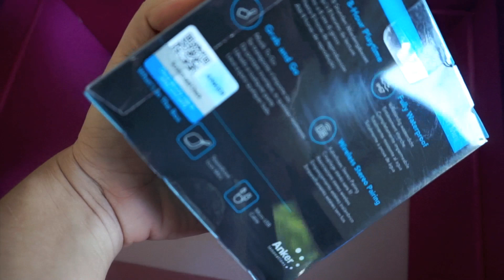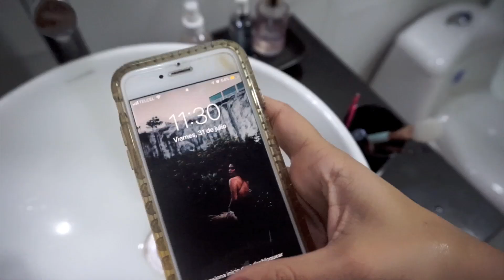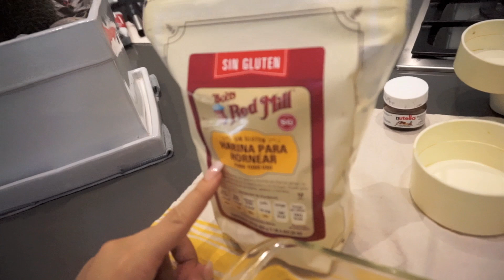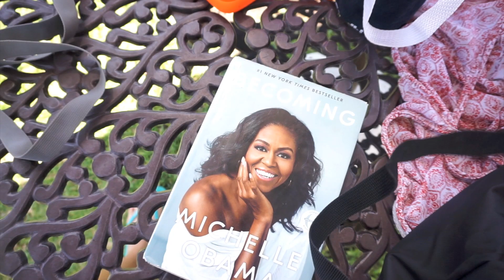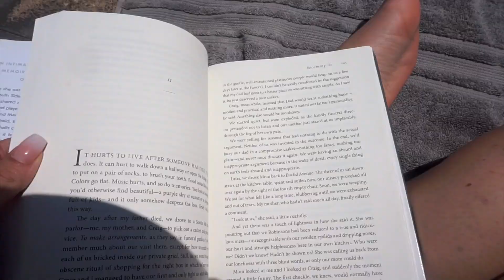VLOG FIN DE SEMANA DE VERANO | LAURA CORTÉS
CÓDIGO: [ laucortes10 ]

ESTOY USANDO...

VIERNES
Labios: Delineador “Spice” de MAC + Plumping Gloss Sephora Collection
Pestañas: “Wispies” de Ardell Beauty
OOTD: Camia Mezclilla American Eagle | Falda Urban Outfitter | AirForce1 Gold Rim Limited Edition |

SÁBADO
OOTD: Top Blanco HAPPARELL by Hispania (link en este video                   )
 | Jeans American Eagle | Sandalias Perugia Temporada 2017 |

ESPEJO
2.10m x 95cm
Mueblería Voguel Concept | IG @voguelconcept

Mesa de Mármol Zara Home